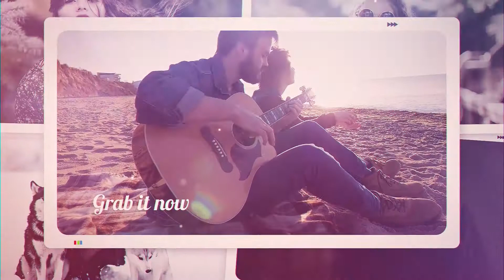Travel Memories - After Effects Template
This after effects template is Super modern and joyful, Can be used for multipurpose projects. Very easy to use Just drag and drop your footage and change texts, then impress your clients with this amazing output. Easy to understand video tutorial included where I have covered how to use this template easily.

FEATURES

RESOLUTION : 1920×1080 (30FPS)
PLACEHOLDER : 50 Images/Videos and 12 Text holders
PLUG-INS : No plug-ins required
TUTORIAL : Easy to understand video tutorial included
NOT INCLUDED: